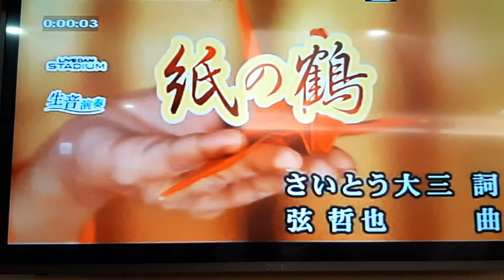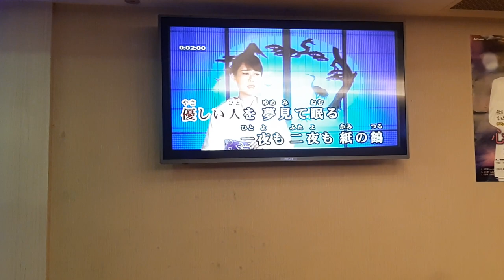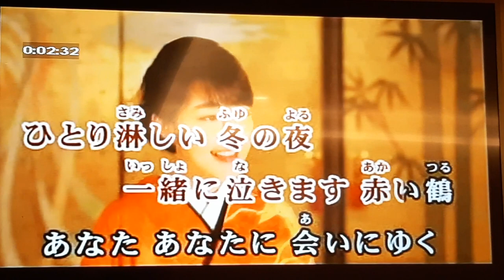小芬翻唱 紙 の 鶴 丘 みどり 志明一族 演歌秀